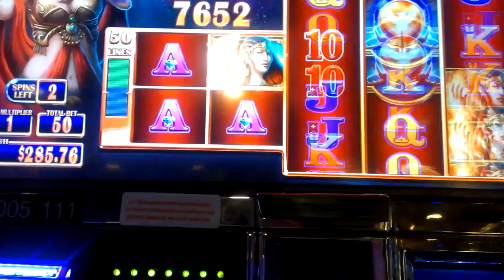Newer slot with good win